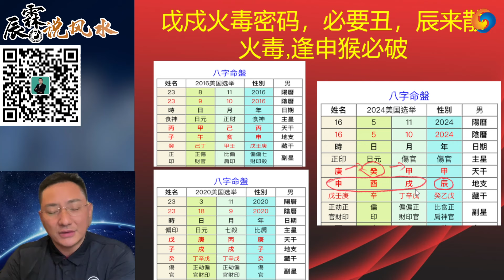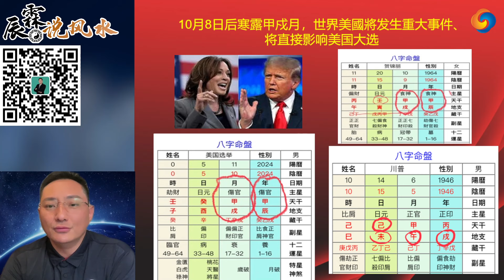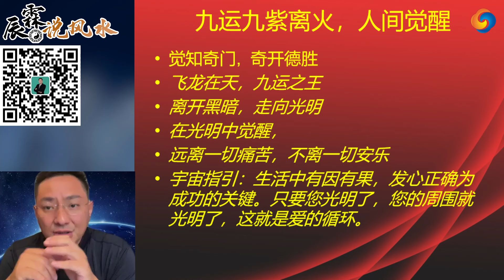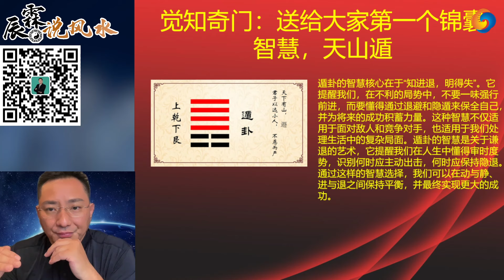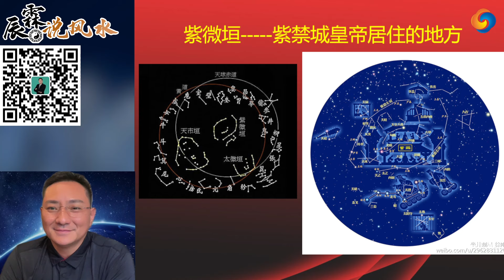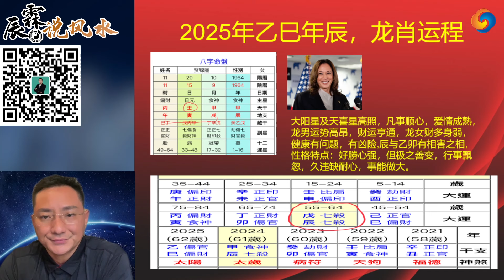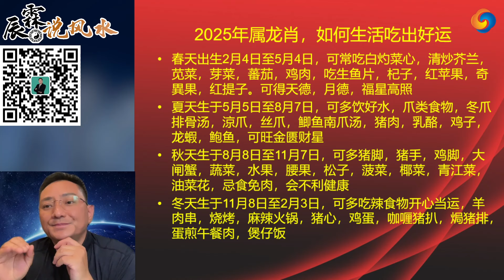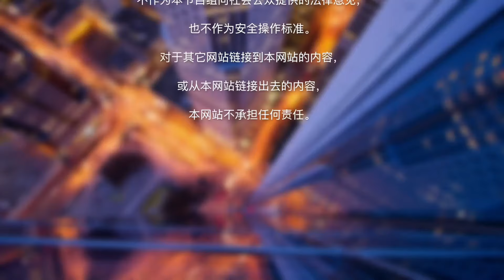美国大选日申时大变盘！2025年十二生肖运程改运法《辰霖说风水》大师不用去你家 就知你家风水好不好 20240925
早年在美国留学，2001年创立美国慈藏基金会弘扬佛法，跟随十多位法王仁波切和上师，学习藏传佛教和唐密传承，在美国创立福元吉中国易经风水品牌，成立国际企业家易经风水协会，在国外传承中国易经风水文化与西方现代建筑相融合，并创立时轮建筑风水学和太空风水学，与美国哈佛大学建筑系合作，研究开发出“曼陀罗”风水建筑体系，在国外的大型地产设计中得到广泛的应用，获得“居家吉祥风水创意设计领跑者”的称号。